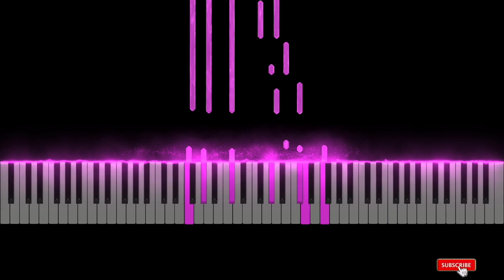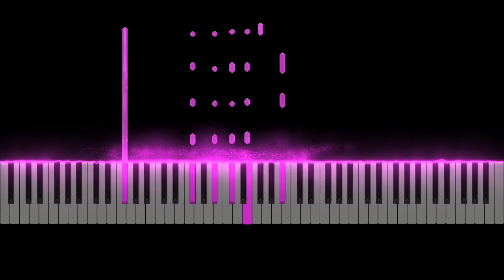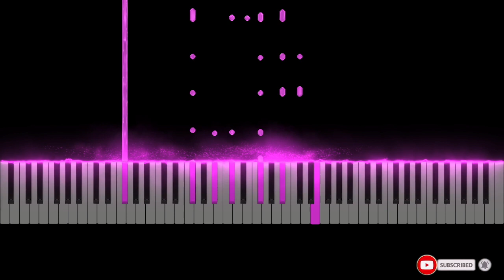VIVALDI - VEDRÒ CON MIO DILETTO - LEONARDO LAURINI MUSIC - PIANO/VOICE TUTORIAL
VEDRÒ CON MIO DILETTO by  A. VIVALDI - LEONARDO LAURINI MUSIC
(VERSIONE ACCOMPAGNAMENTO PER SOPRANO)
(ACCOMPANIMENT FOR SOPRANO VERSION)

Per Ricevere altri Video come questo per favore Sostieni il Canale Leonardo Laurini Music con una donazione

To receive more videos like this please support the Leonardo Laurini Music channel with a donation